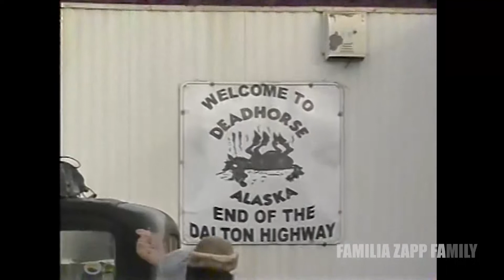CANDELARIA Y HERMAN ZAPP - VIAJEROS POR EL MUNDO